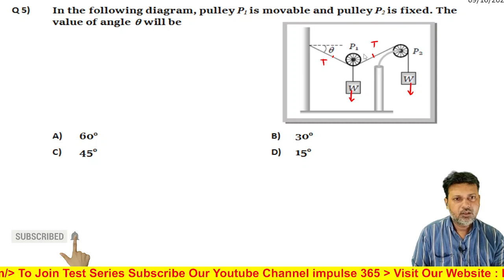Q 5 NLM level 1 test 1